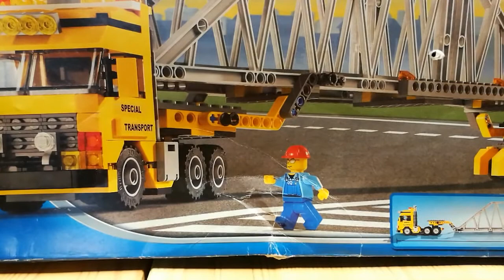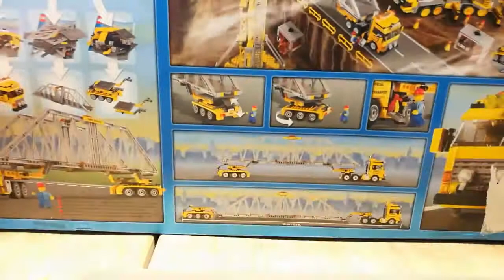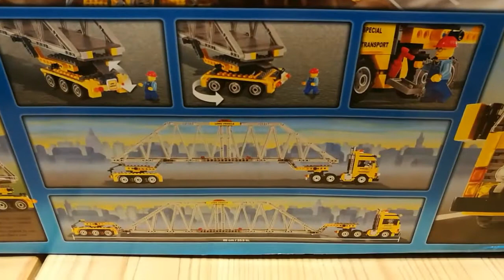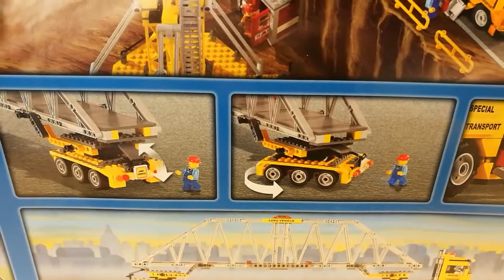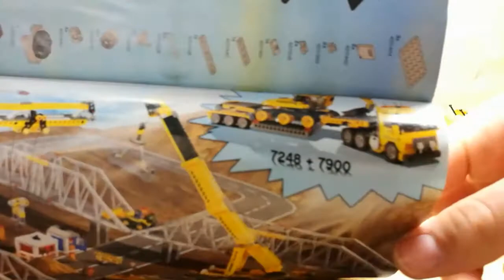LEGO 7900 Schwertransporter Review - von 2006!